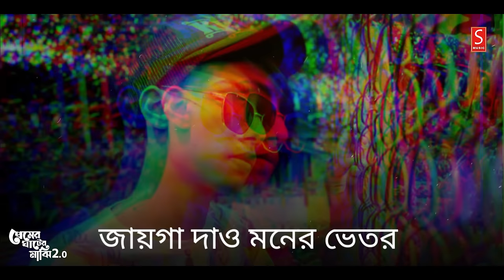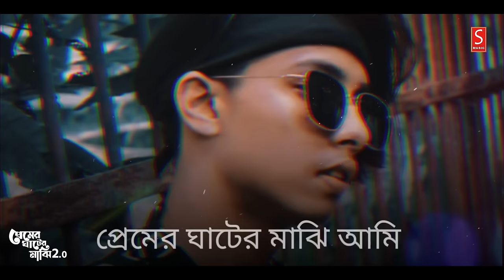প্রেমের ঘাটের মাঝি ২.০ 🔥 Premer Ghater Majhi 2.0 | New Rap Version | Sycko Shohan | Bangla Rap 2022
New Bangla Latest Song 2022 " প্রেমের ঘাটের মাঝি ২.০ " By. Sycko Shohan

Song - Premer Ghater Majhi 2.0
Singer - Sycko Shohan
Lyric & Tune - Sycko Shohan
Rap - Sycko Shohan
Lyric Typing - Bokul Islam
Thumbnail - Sujaul Islam (smp)
Producer : Sujaul Islam
Recording Date - Feb 21, 2022
Label - S Music Production

S Music Production [SMP] is a Bangladeshi music label. The company was founded in 2019 by (Md. Sujaul Islam). It is a producer, distributor, and wholesaler of audio, video, music video, short film, Natok, etc. entertainment videos.

ANTI-PIRACY WARNING
This content is Copyright to S Music Production [SMP]. Legal action will be taken against those who violate the copyright of the following material presented!